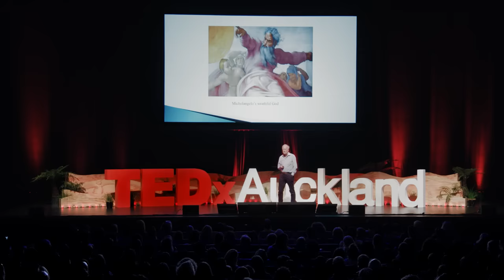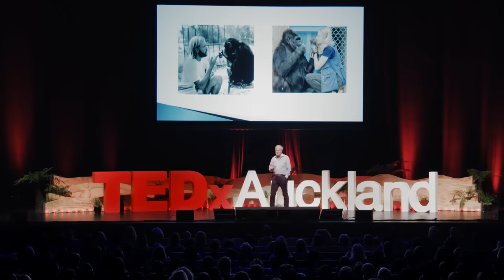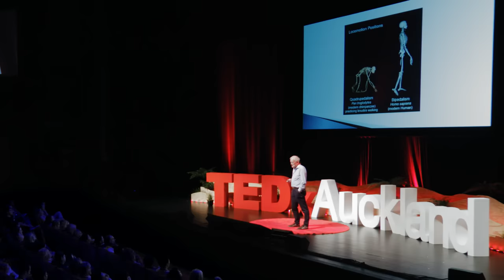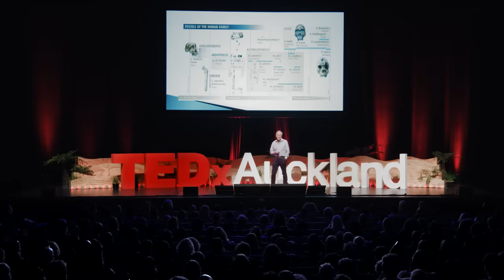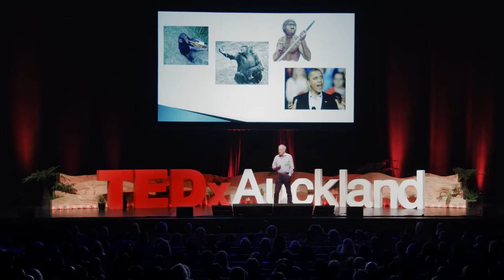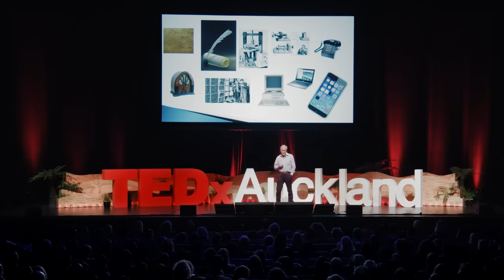The Origins and Evolution of Language | Michael Corballis | TEDxAuckland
Nearly everybody can communicate, and most do so through some form of language, and yet the question of where language came from is one of the most difficult questions in science. Psychologist and author, Michael Corballis explores the many theories of language's origins, including his own, and details how language and communication have continued to evolve, from primates' use of gestures, to the advent of communicative technologies. Michael Corballis, emeritus professor at the Department of Psychology at The University of Auckland is one of the foremost global experts on the evolution of human language.

The son of a sheep farmer from Marton, Michael’s long and decorated academic career has seen his studies of the brain and what it is to be human earn him New Zealand’s top science prize, The Rutherford Medal.

He has worked with patients who have had two-sides of their brains disconnected to relieve epilepsy which led him to look deeper into studying the two brain hemispheres. His most recent book The Truth About Language explores the idea that language evolved from manual gestures. This talk was given at a TEDx event using the TED conference format but independently organized by a local community.